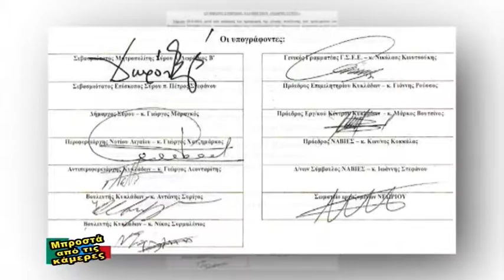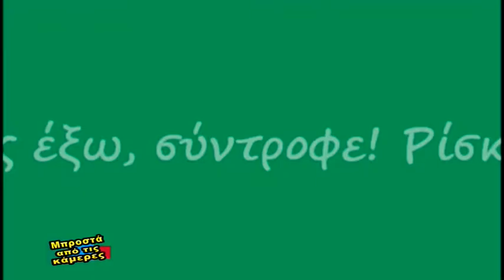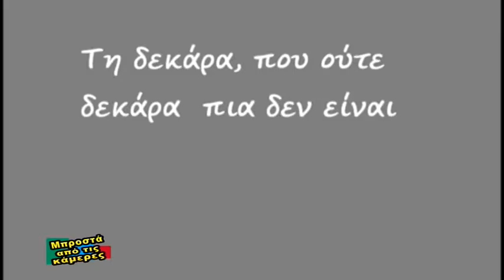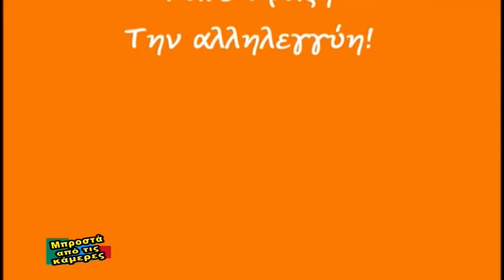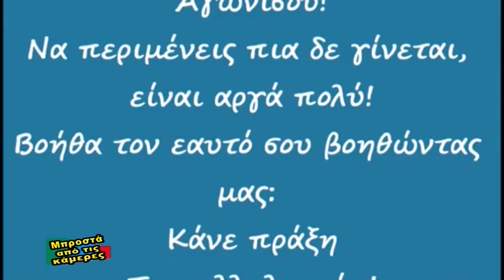Syrostv1.gr - Μπροστά από τις κάμερες 21/10/16